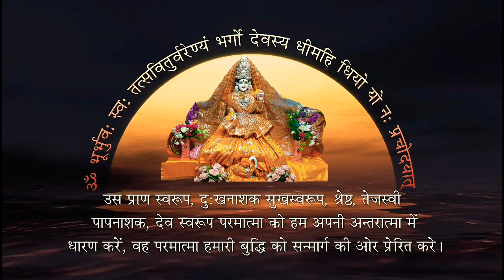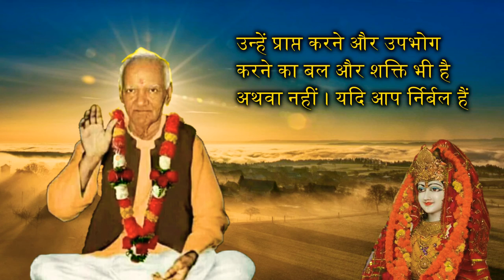शक्ति का संचय भी अनिवार्य